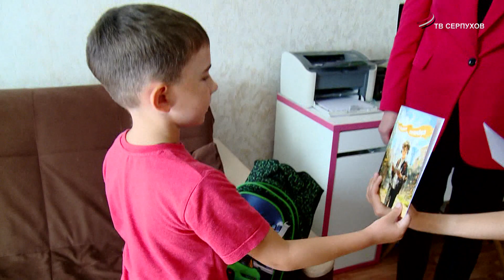Серпуховским первоклассникам вручают рюкзаки